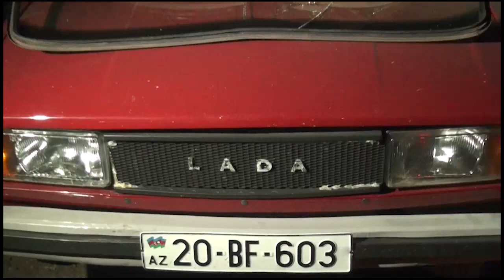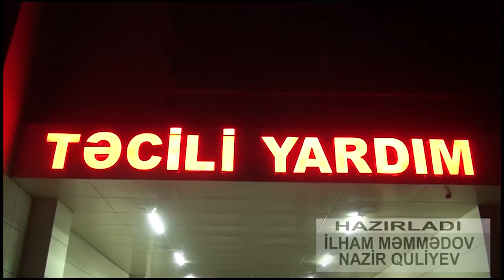Şəmkirdə avtomobildə qumbara partladı - Hadisə yerindən EKSKLÜZİV GÖRÜNTÜLƏR